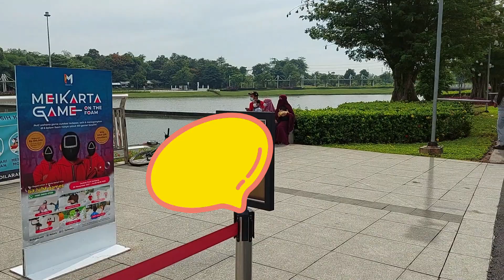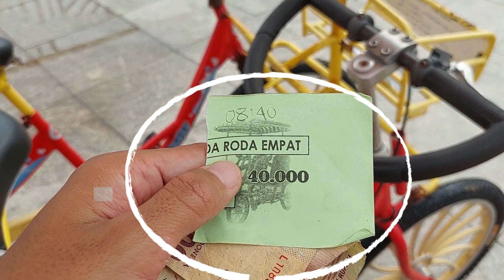Nyobain Sepeda Roda Empat di Meikarta Central park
Perjalanan kali ini agak berbeda , karena dengan sepeda yang tidak biasa di pakai. tapi seru juga ternyata... cekidot guys

Terima kasih